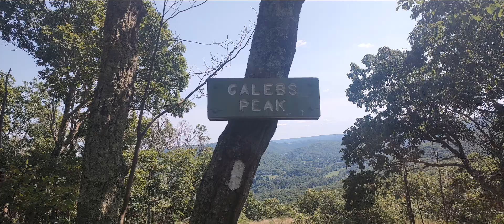Day 161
Facing a detour